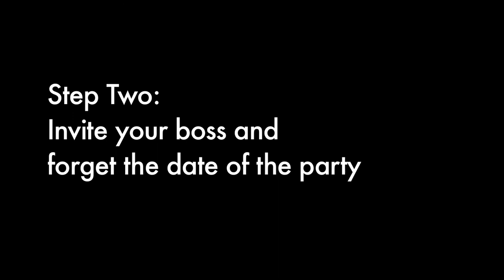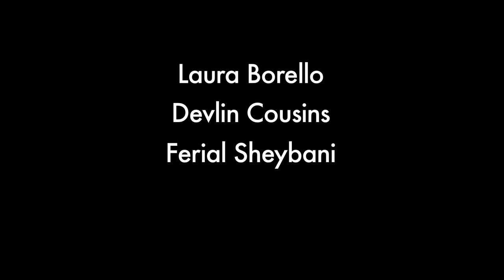Life x3 Final mac and pc